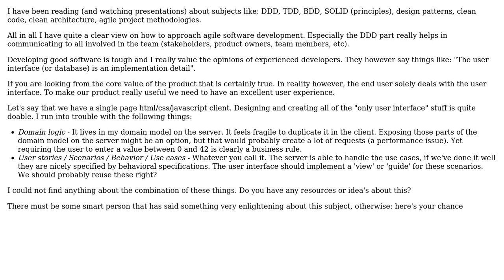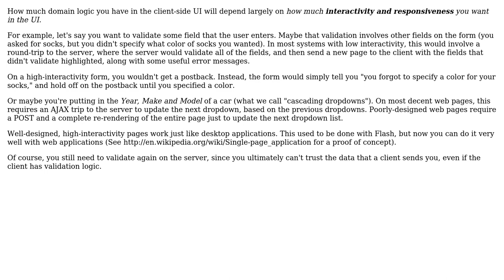Software Engineering: The user interface in a clean architecture with client / server model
With thanks & praise to God, and with thanks to the many people who have made this project possible! | Content (except music & images) licensed under CC BY-SA | Music | Images & others | With thanks to user Robert Harvey user EECOLOR and the Stack Exchange Network Trademarks are property of their respective owners. You are responsible for your own actions.